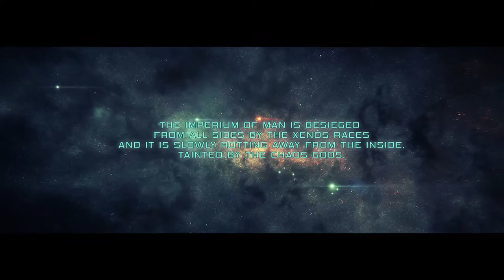Warhammer 40K Inquisitor Martyr - Let's Play - Episode: 01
Warhammer 40,000: Inquisitor - Martyr is an action role-playing game (RPG) developed by NeocoreGames. The single player campaign pitches players into a grim and secret war among the stars as the agents of the ever-vigilant Inquisition. After the end of the campaign the story continues in a colossal sandboxed game set in the same secluded sector of this vast universe.
The game is set in the grim future, 41st Millennium of the Warhammer 40,000 Universe. The main location where the game takes place is called the Caligari Sector in the Segmentum Tempestus of the Milky Way Galaxy.